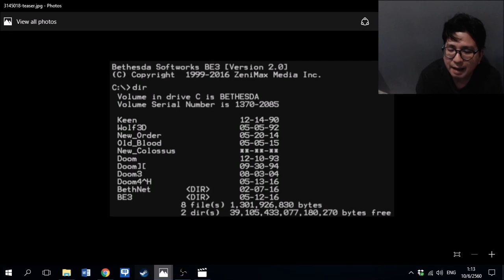ขอต้อนรับสู่ E3 2017 ตอน Bethesda